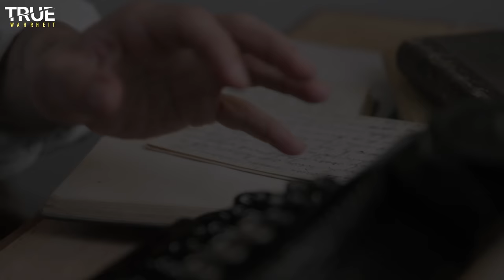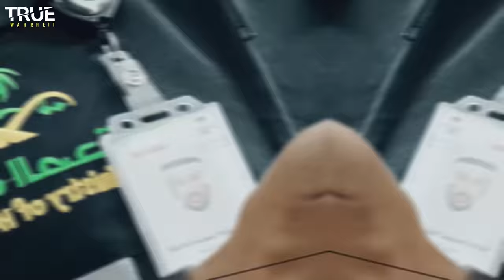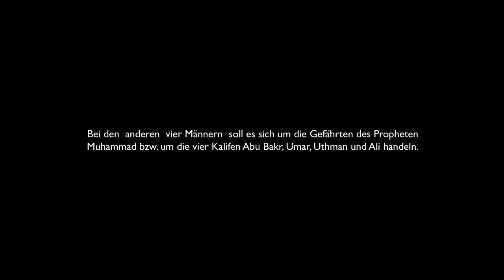Das Geheimnis des Jungen mit den Trauben am Grab von Prophet Muhammad - Eine wahre Begebenheit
Im Jahr 1995 geschah in der Saudi arabischen Stadt Medina etwas äußerst außergewöhnliches. Dieser außergewöhnlicher Vorfall kam nach 25 Jahren ans Tageslicht. Denn ein Brief aus dem Jahr 2020 erzählt von einem Ereignis, das die Grenzen unseres Verstandes überschreitet. Demnach soll ein kleines Kind bzw. ein kleiner Junge es geschafft haben, in die Grabstätte des Propheten Muhammad in der Prophetenmoschee (Masjid Al-Nabawi) zu gelangen. Was er allerdings dort gesehen haben soll, ist nahezu unerklärlich.

LICENSE / COPYRIGHT (URHEBERRECHT) INFO:
Videos, Bilder und Musikstücke sind - wenn nicht anders angegeben - lizenziert von elements.envato, Storyblocks, Pixabay, Pexels und Unsplash.